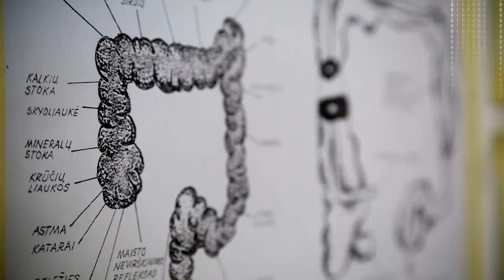Taškinio masažo pamoka